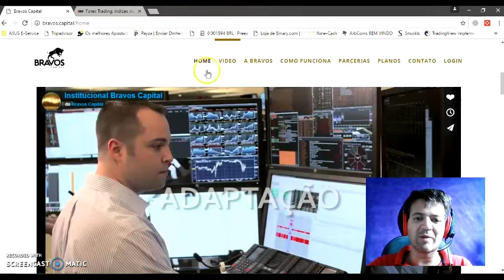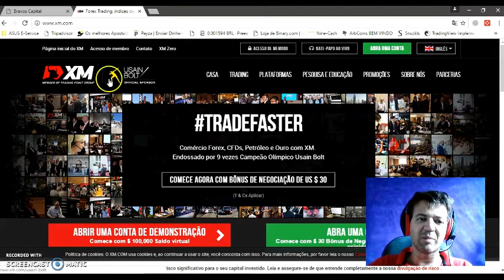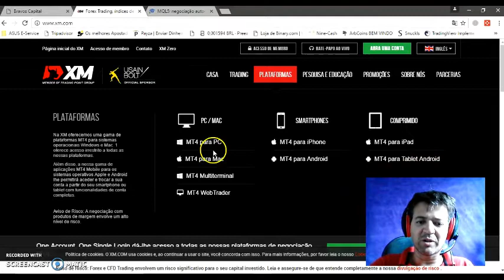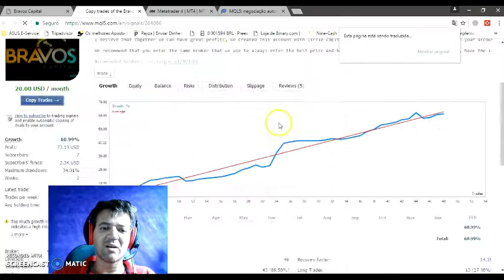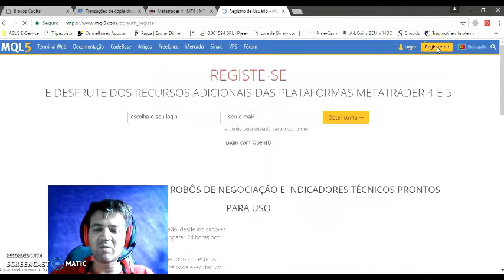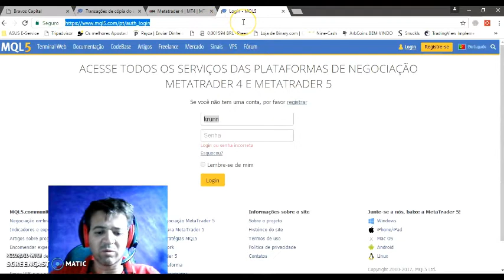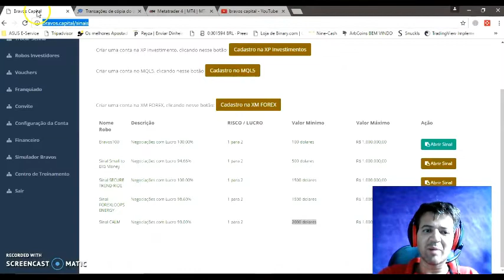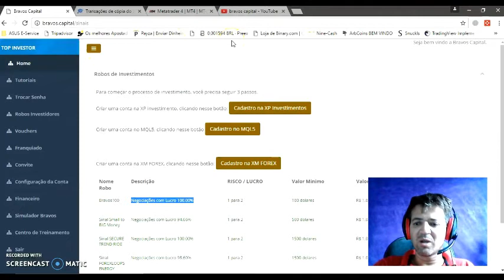ROBO BRAVOS CAPITAL INVISTA COM SEGURANÇA NAS BOLSAS DE VALORES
SAIBA MAIS SOBRE O MERCADO FINACEIRO DAS BOLSAS DE VALORES AT´RAVES DA BRAVOS CAPITAL.
SO PASSAMOS O LINK DE CADSTRO PARA OS INTERESSADO.